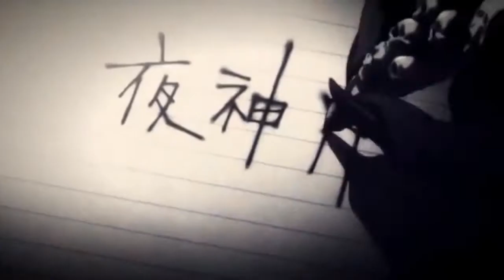[PET] Round 2 - MINDSWIPE + SONNY COLLAB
The SECOND round of the Tournament has begun and the participants are ready to square up and go head to head!!
In this match up we have the MINDSWIPE + SONNY COLLAB!!

Judges will score the edits with the following:
Creativity (10)
Flow (10)
Scene selection (10)
Style (10)
Overall appeal (10) (Score out of 50)

Also make sure you check out the other matches of ROUND 2. Goodluck to all participants and if you have any questions just ask me on discord.
To the viewers let me know what you all think about the matches down in the comments.